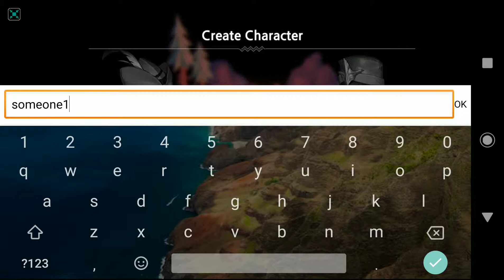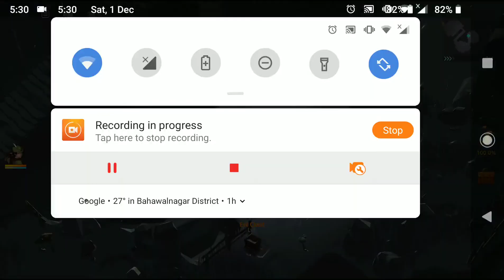Man or Vampire ( Android )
man or vampire android gameplay on nokia 6.1